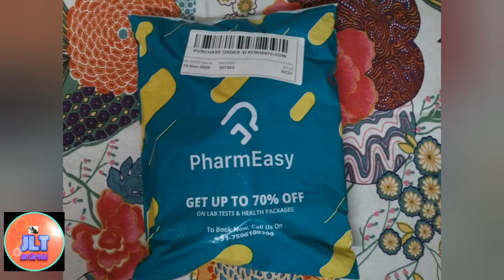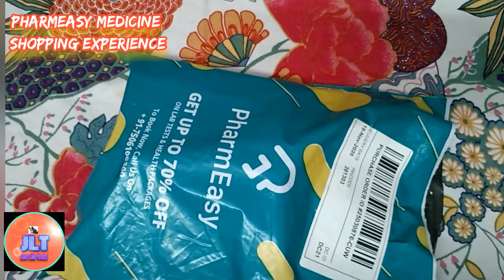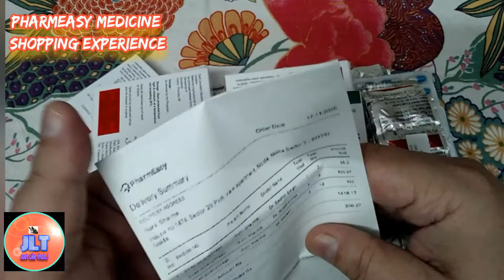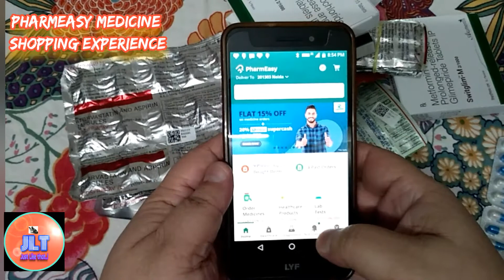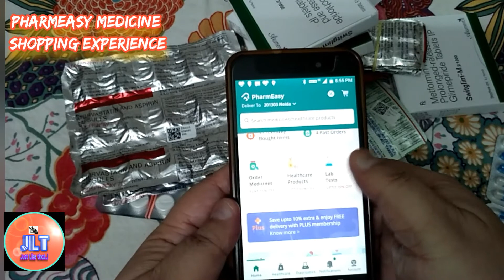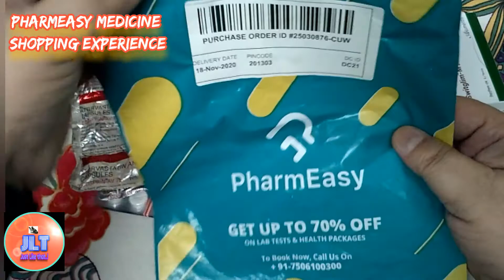PharmEasy Medicine Shopping Experience | PharmEasy App | Online Pharmacy and Chemist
PharmEasy Medicine Shopping Experience | PharmEasy App | PharmEasy